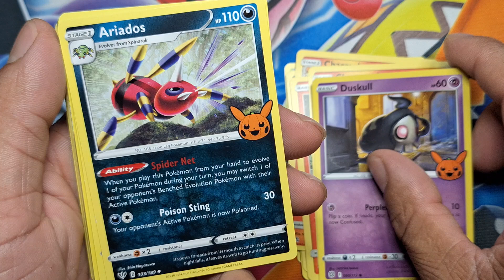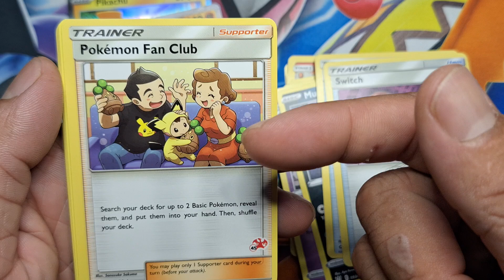I Found VERY WEIRD Pokémon TCG Grab Bags 4/6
In this video, join me as I dive into some very weird Pokemon TCG grab bags and reveal the contents inside. From rare cards to unexpected surprises, you won't want to miss this exciting unboxing adventure. Watch till the end to see what I discovered in these mysterious grab bags! If you're a Pokemon card collector or just love the thrill of opening surprise packs, this video is for you. Let's see what we can find together!